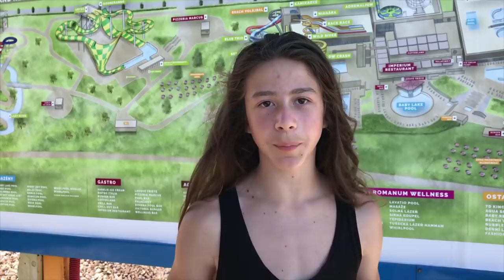Vlog# dovolená na Moravě